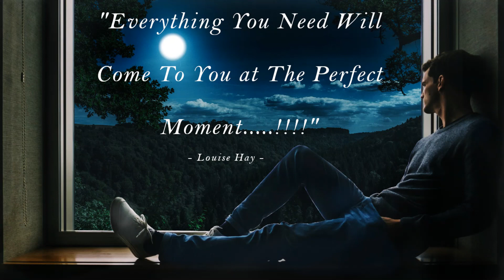Beautiful Relaxing Meditation Music, Calm, Stress Relief, Deep Sleep, Focus, Concentration....!!!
* In This Video We Enjoy The Listening Of This Beautiful Relaxing Music ...For Meditation .Calm...Stress Relief. Deep Sleep...Focus ...Concentration. Relax Of Mind And Body .!

* In My Chanel You Can Also Enjoy Videos Of Relaxing Meditation Music Boosting Music .Healing Music ... Positive Energy Music To Change Thoughts..For A New Positive Thinking ... Meditation and Relaxation Music,. Healing Music,.. .Morning. Stress Relief Music, ...Classical Music,. Positive Energy and Inner Peace, ...Study Music...Soothing Music,. Peaceful Music,. !

* Let's Enjoy Listening To This Beautiful Relaxing Music To help us To Relax. Calm and Lead us To A Positive World of Positive Energy ...Motivation ... Meditation to Escape The Stressful Lifestyle .To Reduce The Anxiety. Stress and To Be In Peace and Better Mood In The Morning Or The Evening Work Or Study .To Change Our Thoughts .To A Positive Energy and Motivation .!

- GOOD RELAXATION .MEDITATION .And Don't Forget To Love YourSelves To Love .Life .And To Love .Nature .!♪♫♪